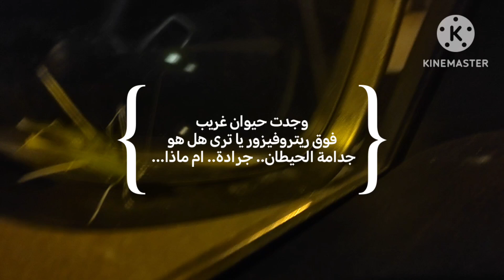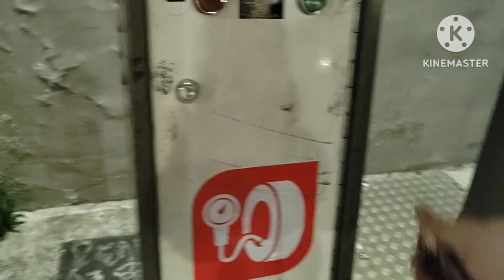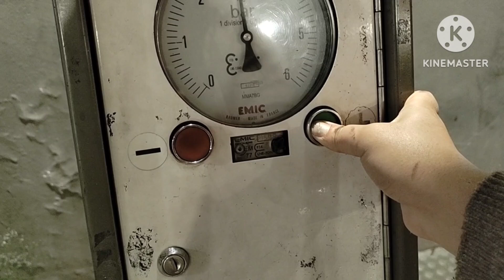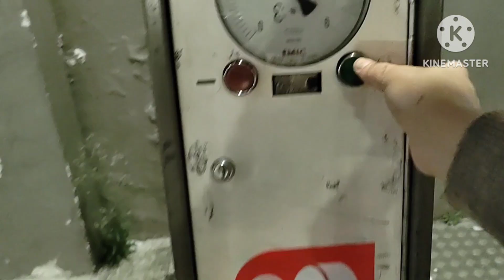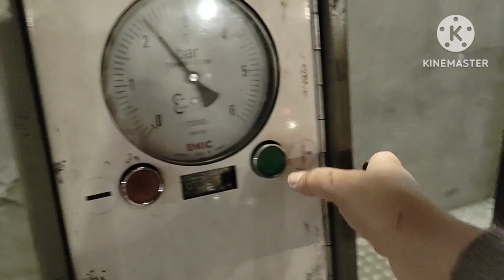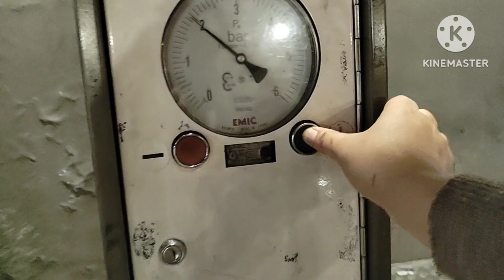الصباح بكري رايحة للشغل، وصلت متأخرة شوية،...